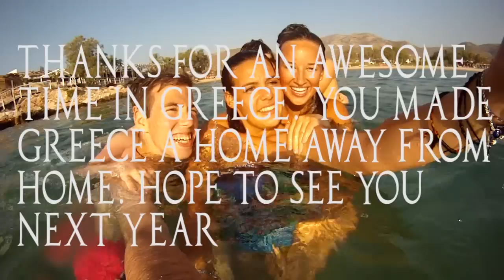Greece Trip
This is a video of our entire trip in Greece.